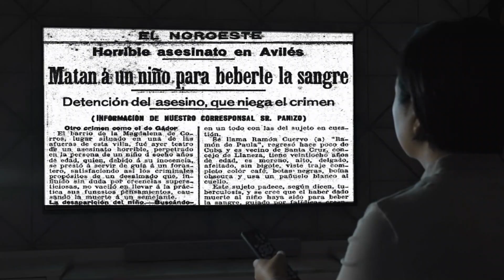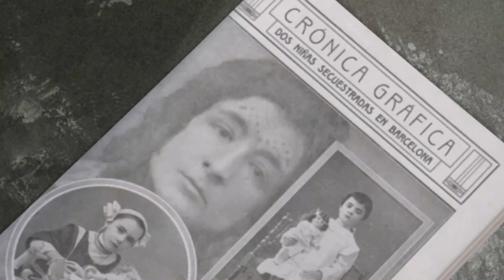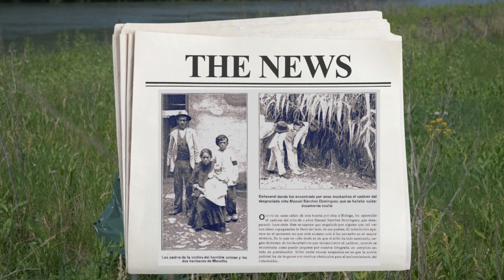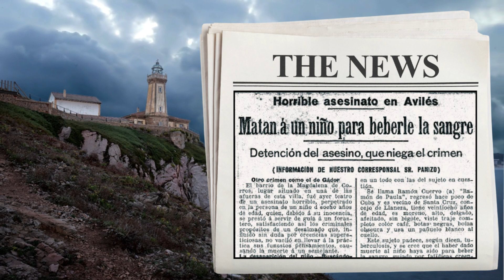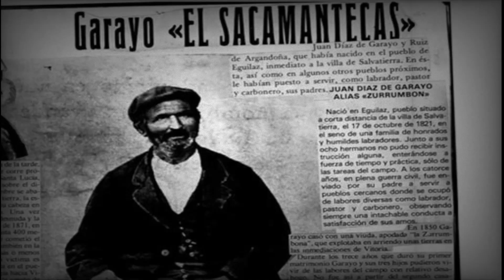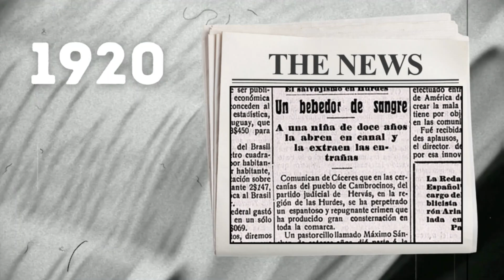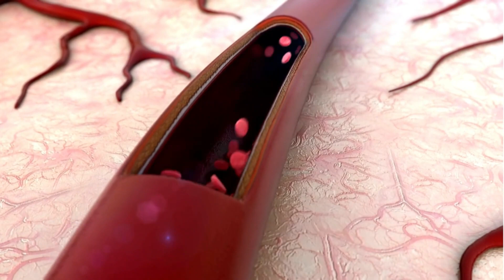Espeluznantes casos de asesinatos en España | Mitología ibérica.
🎥 Descubre el origen de las leyendas asustaniños y su conexión con los espeluznantes casos de asesinatos en España. 😱🔪

😍 ¡MI PRIMER LIBRO! 😍